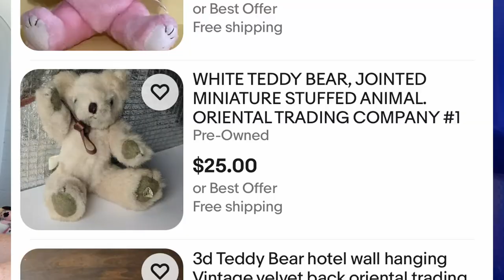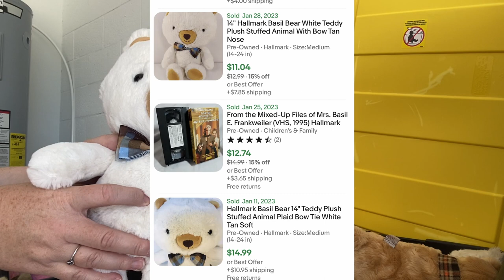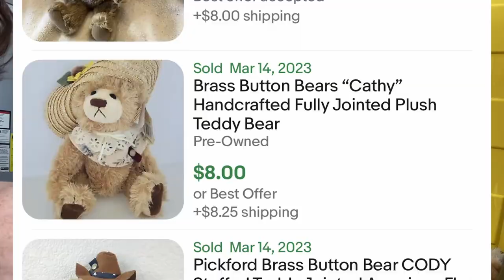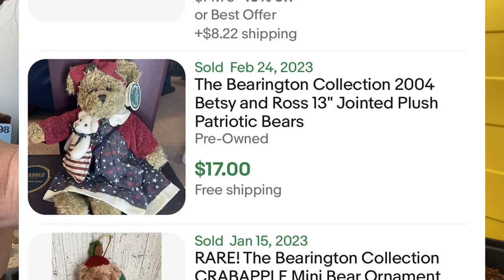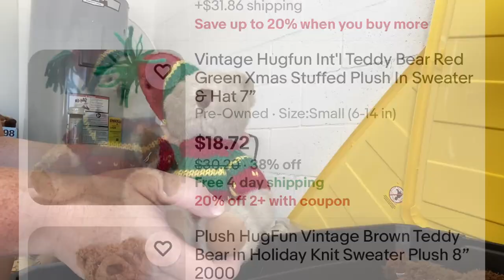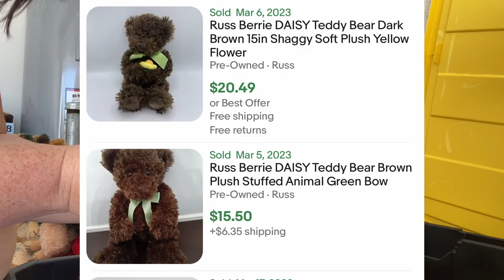Finding Plush to sell Ebay, Poshmark & Mercari! - Teddy Bear Unboxing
Are teddy bears worth reselling online?  With a huge bin of options, surely there will be some good ones that will make me some money!  Fingers crossed!  Have you ever sold any teddy bears online for a good profit?

Interested in what I currently have for sale? Please feel free to visit my stores. :)